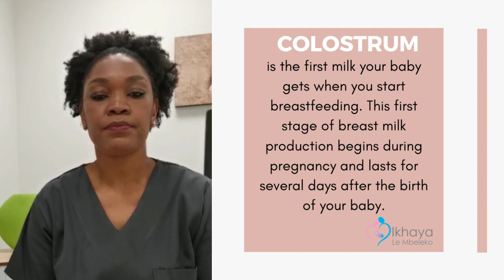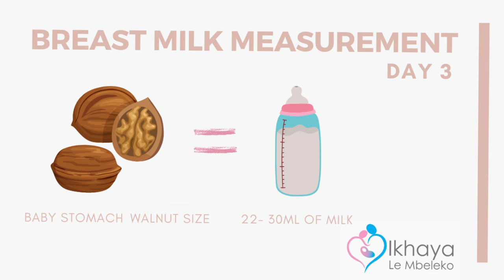Interesting Breastfeeding Facts: Feeding lengths and know your New Born's stomach size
Breastfeeding, is it as easy as the women on television make it look? Baby is born, you place the nipple in the baby’s mouth and just like that, you are breastfeeding. It’s actually not. There’s a lot about breastfeeding that moms learn along the way.

In this video, Ikhaya Le Mbeleko’s darling Midwife- Sister Nonhlanhla, shares some insights and helpful facts about breastfeeding.

For new moms, leave any questions in the comments sections for Sister Nonhlanhla.